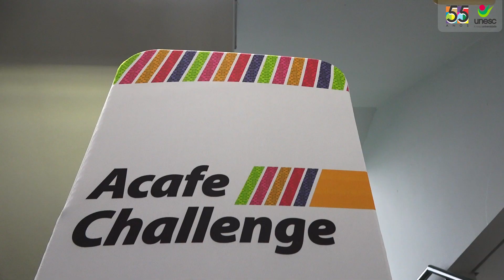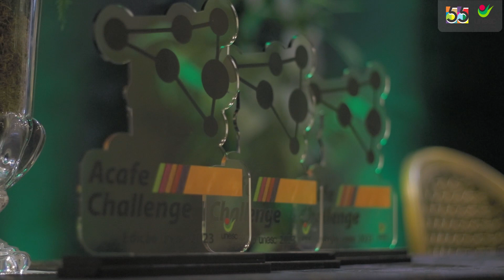Acafe Challenge: Criando mais inovação comunitária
O Acafe Challenge é o desafio de inovação da Acafe. A primeira edição foi realizada durante o VIII Fiepe, na Unesc.  Realizado ao longo de 3 dias, o desafio foi uma maratona de inovação, resolução de problemas e criação de soluções, que contou com a participação de equipes de acadêmicos coordenados por professores mentores de cada uma das 14 Instituições de Ensino Superior que fazem parte da Acafe, distribuídas em todo território de Santa Catarina.

A Unesc dedica-se à excelência no ensino, pesquisa e a extensão em seus 75 cursos de graduação, 62 de pós-graduação além de programas de  Mestrado e Doutorado nas diversas áreas do conhecimento que fazem a diferença na sociedade catarinense. Com sede em Criciúma tem mais de 50.000 alunos, formados nos diversos cursos de graduação.